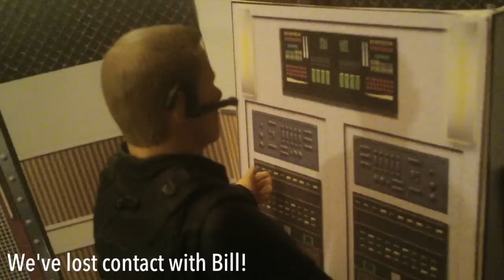S2E0 - The Last Great Flood - Matt & Tennant Adventures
After the events from "A New Beginning" the TARDIS crash lands on Vallenfell, 2264. They soon discover the planet is not what it seems and that a terrifying species has been hiding and frozen for millennia, now the ice is melting and there is only one option for survival and the future!

© TARDIS59 Productions